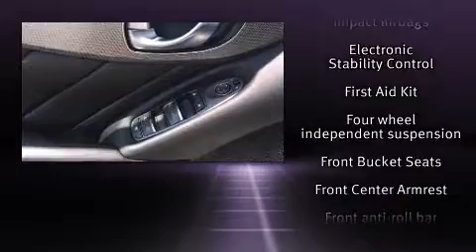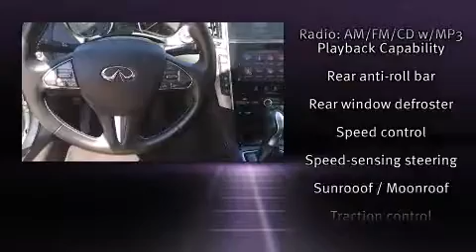2014 Infiniti Q50 in Montgomery, AL 36117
Brewbaker Preowned
300 Eastern Blvd.

Introducing the 2014 Infiniti Q50. With less than 30,000 miles on the odometer, this 4 door sedan prioritizes comfort, safety and convenience. A 3.7 liter V-6 engine pairs with a sophisticated 7 speed automatic transmission, providing a smooth and predictable driving experience. Well tuned suspension and stability control deliver a spirited, yet composed, ride and drive Infiniti prioritized handling and performance with features such as: 1-touch window functionality, a trip computer, front bucket seats, turn signal indicator mirrors, power windows, remote keyless entry, and power seats. Premium sound drives 6 speakers, providing you and your passengers a sensational audio experience. Safety equipment has been integrated throughout, including: head curtain airbags, front SIDE impact airbags, traction control, brake assist, anti-whiplash front head restraints, a panic alarm, and 4 wheel disc brakes with ABS. This car was designed with safety in mind, allowing you to drive with even greater assurance. It also arrives with a Carfax history report, indicating just one previous owner. We have the vehicle you've been searching for at a price you can afford. Stop by our dealership or give us a call for more information.